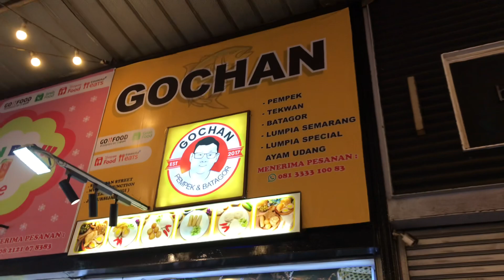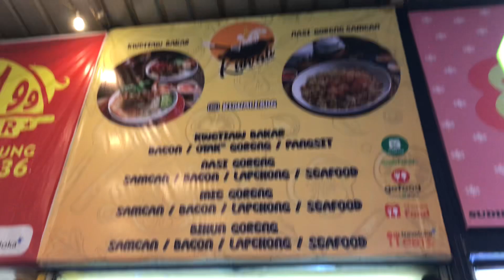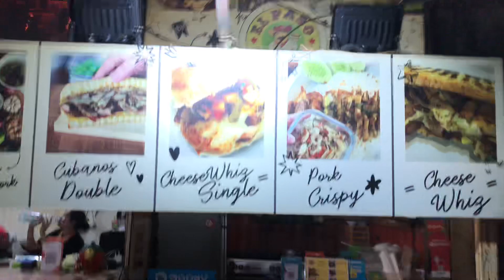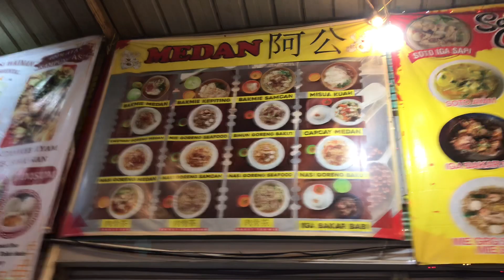Sudirman Street Market